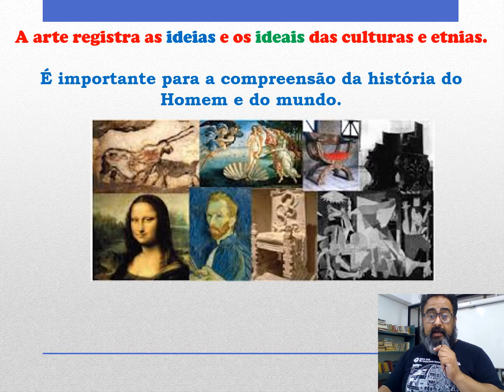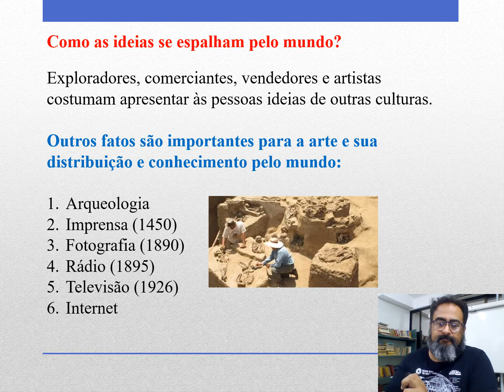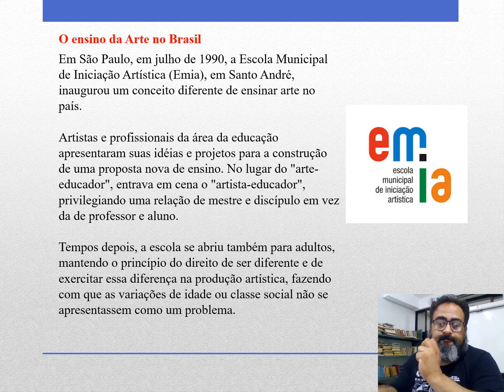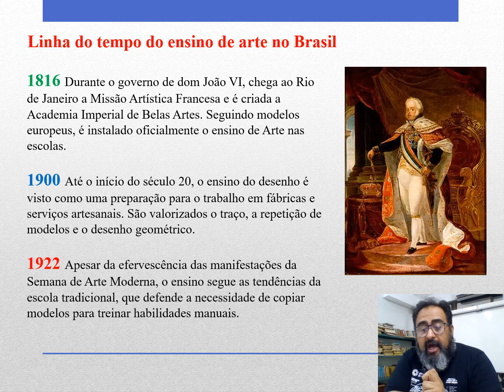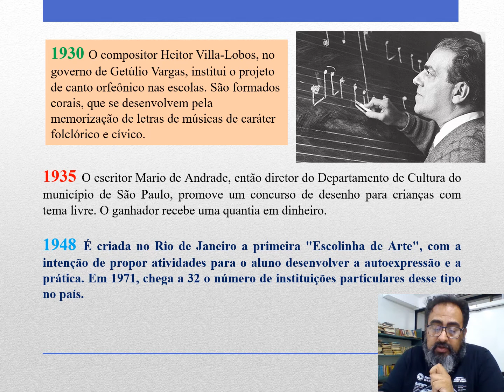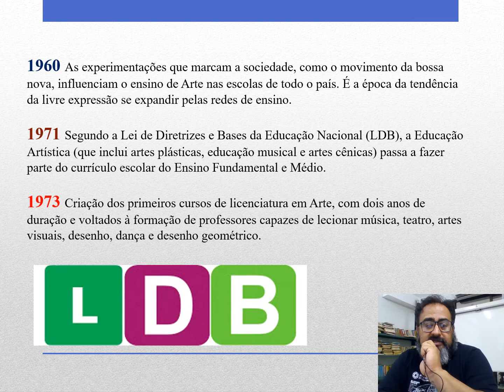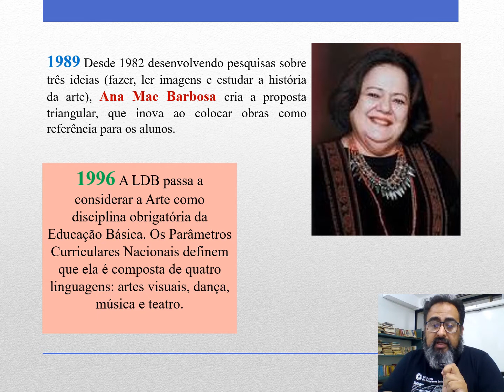Artes Unidade 02 - EF Vesp EJA - Prof. Fred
Vídeo aula para os alunos do Centro Educacional D’Paula – EJA, de acordo com o material didático. Para realizar sua aula com tranquilidade utilize sua apostila.